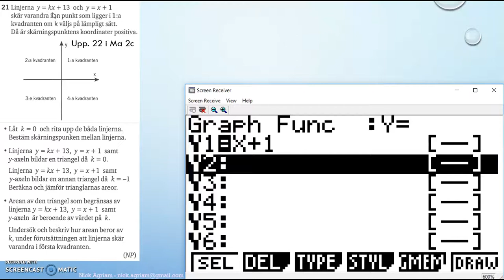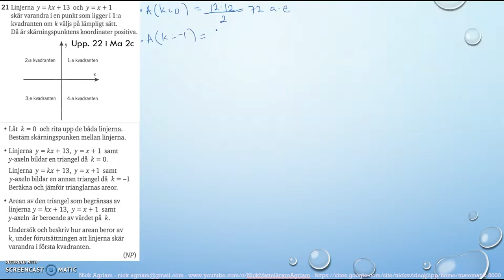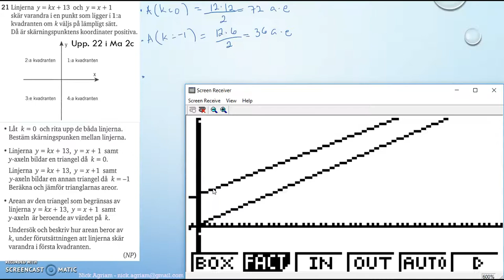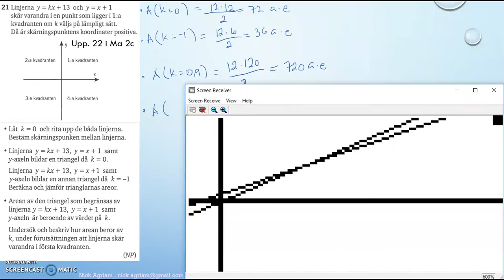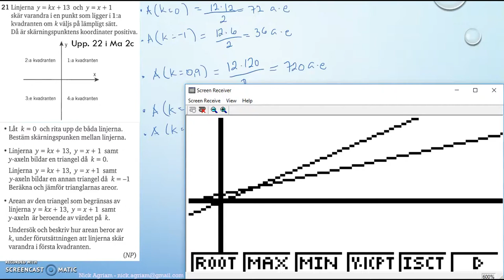Matematik 5000 Ma 2bc VUX Kapitel 1 Algebra och linjära modeller Blandade övningar 1B - 21